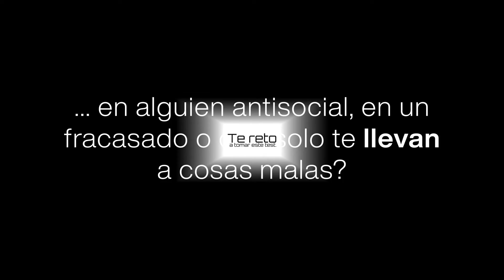Inicio efecto dominó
Inicio del test